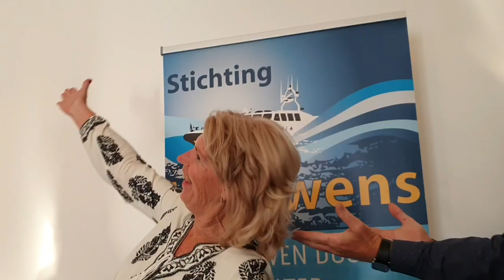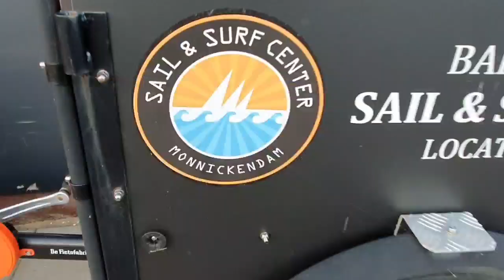Twaalfenhalf jaar Vaarwens 2019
12 ½ jaar Vaarwens  vieren we met onze vrijwilligers. Eén en al gezelligheid !!

30 September bestond Stichting Vaarwens 12 ½ jaar en dat hebben we gisteravond bij Sail & Surf Center van Marc Schuurman gevierd met een borrel en een heerlijk diner, gemaakt door Margite
Na een korte toespraak van Inge, Evert en Harrie, brachten we de avond gezellig samen door. Wat voelt het ontzettend rijk om zoveel lieve enthousiaste mensen om Vaarwens heen te hebben die de stichting een warm toedragen.
Dank voor ieders inzet.
Team Vaarwens